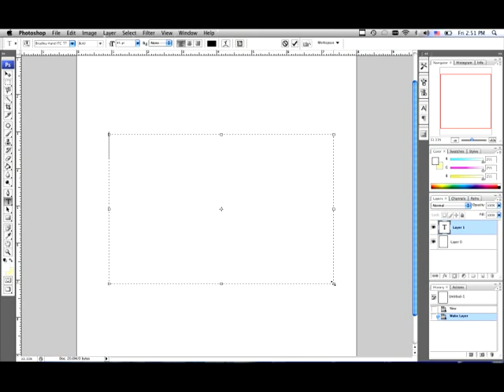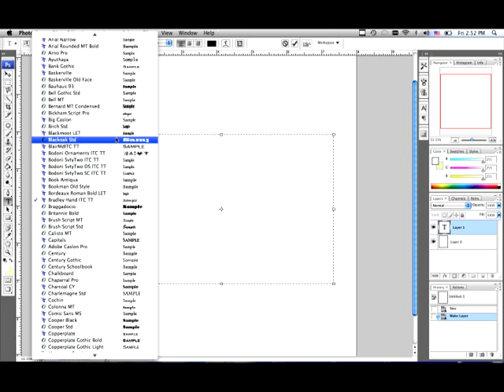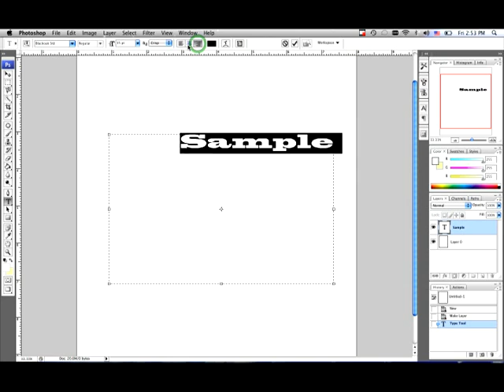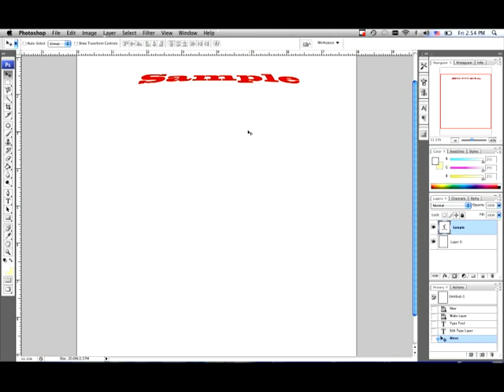Basic Photoshop Tutorials : Photoshop Text Tool Tutorial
Text is an often overlooked feature in Photoshop, but many effects are built in. Learn how to work with text in Photoshop from a professional photographer in this free Photoshop tutorial video.

Bio: Julio owns and operates his own production company, where he works with digital video and photography.
Filmmaker: julio costilla